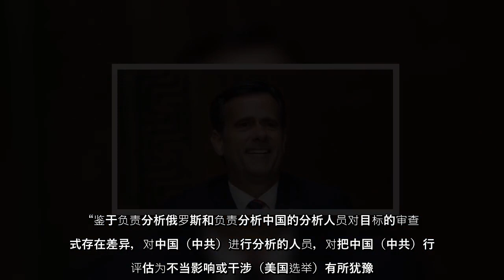美国国家情报总监约翰‧拉特克利夫（John Ratcliffe）在一封转交给国会的信中明确，他的评估是，中共寻求干预2020年美国大选。他在信中指称，有关中共干预选举的情报被中情局（CIA）管理层压制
美国国家情报总监约翰‧拉特克利夫（JohnRatcliffe）在一封转交给国会的信中明确，他的评估是，中共寻求干预2020年美国大选他在信中指称，有关中共干预选举的情报被中情局（CIA）管理层压制